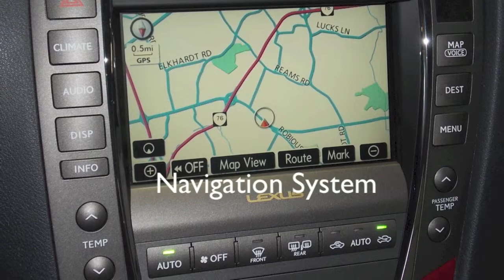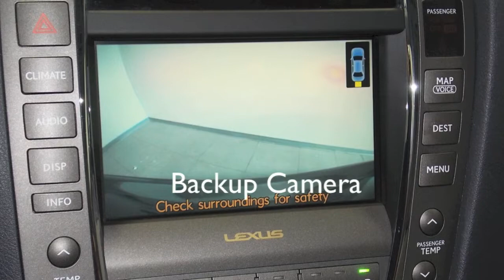2008 Lexus ES 350 Premium Plus Package in Richmond, VA L150748B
Lexus Premium Audio w/Navigation, Back-up Camera, Intuitive Parking Assist, In-Dash 6 CD and MP3 Player Connectivity (miniplug). Bluetooth® Audio, Perforated Leather Seat Trim, Heated & Ventilated Front Seats, and Rain Sensing Wipers. Call or email our Internet Sales Team today for more details or visit our to live chat.